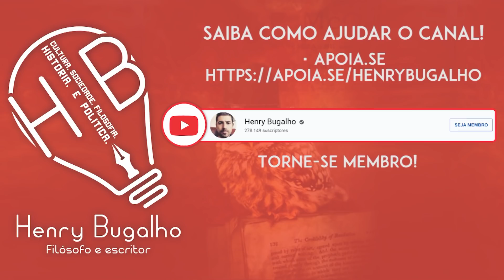BOLSONARO: "ACABEI COM A LAVA JATO"!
"Acabei com a Lava Jato", disse Bolsonaro, sem nenhuma vergonha disto. Entenda!

Para comemorarmos a minha volta, vários livros digitais meus estarão DE GRAÇA na Amazon durante esta semana.

Por exemplo, a tradução italiana de Minha Especialidade é Matar.

Também a tradução francesa.

A novela O Homem Pós-Histórico e contos de Ficção Científica

O livro de contos "O Personagem e outras fábulas filosóficas"

A novela Margot Adormecida

O livro de contos de terror Fantasmas, Vampiros, Demônios e histórias de outros monstros

E o romance policial O Covil dos Inocentes

Durante a pandemia, distribuí gratuitamente 150.000 exemplares dos meus livros e espero que vocês curtam a leitura, deixem o seu comentário na Amazon e, caso se interessem, confiram os meus outros trabalhos.

Obs: estes links são para a loja brasileira. Os livros estão gratuitos em todas as lojas da Amazon, mas, em outros países, é preciso fazer a busca pelo título.

LANÇAMENTO:  "Minha especialidade é (...): como o bolsonarismo tomou conta do Brasil" (Impresso)

"Minha especialidade é (...): como o bolsonarismo tomou conta do Brasil" (ebook)

MEUS LIVROS:

LANÇAMENTO: "Minha especialidade é matar: como o bolsonarismo tomou conta do Brasil" (ebook)

A Impureza da Minha Mão Esquerda (2020)

Meu pai, o guru do presidente, com Heloisa de Carvalho (2020)

Um Cego em Buenos Aires (2019)

O Covil dos Inocentes (2006)

Cala a Boca e Clica! - Curso de Introdução à Fotografia (2013)

Fantasmas, Vampiros, Demônios e histórias de outros Monstros (2013)

O Homem Pós-Histórico (2013)

Margot Adormecida (2014)

O Personagem e outras fábulas filosóficas (2016)